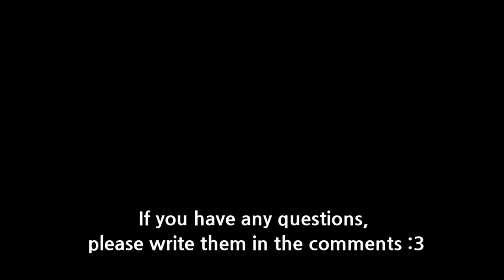[Soulworker] Brooch guide / What's the brooch?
0:00 information
0:29 Mount brooch
1:44 Brooch option
3:12 Combine brooch
3:39 Where to get